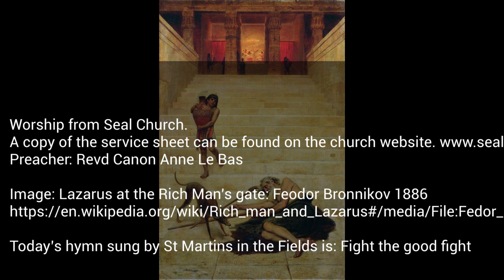Worship Sept 25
Join us for worship from Seal Church. A copy of the service sheet can be found on the church

Preacher: Revd Canon Anne Le Bas

Today’s hymn sung by St Martins in the Fields is: Fight the good fight